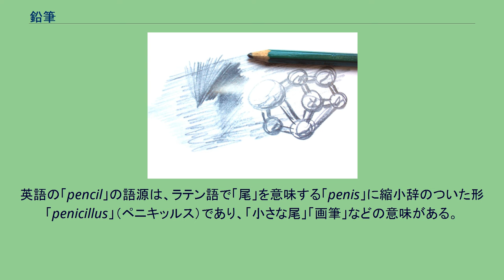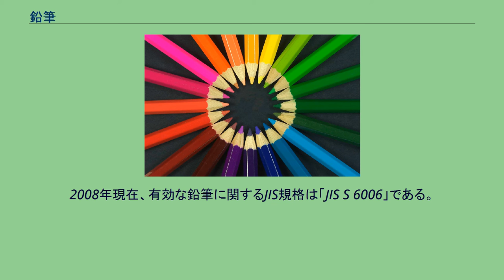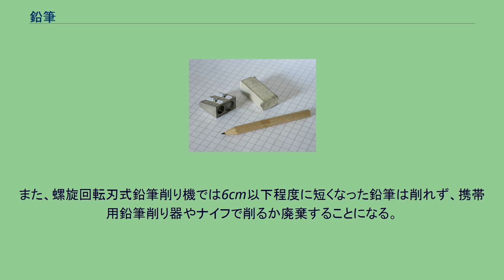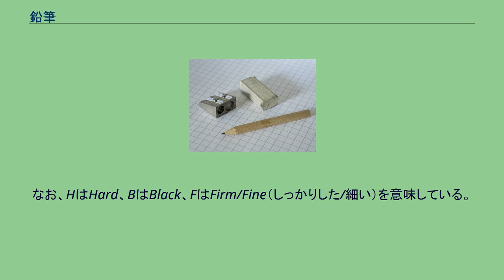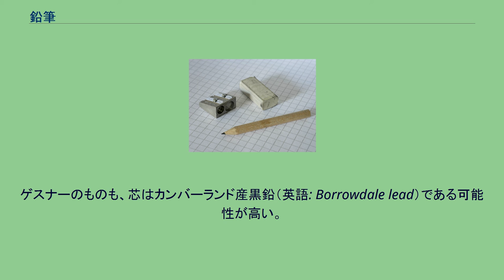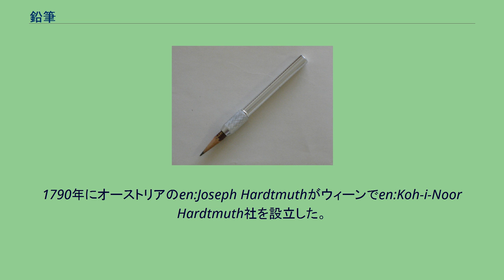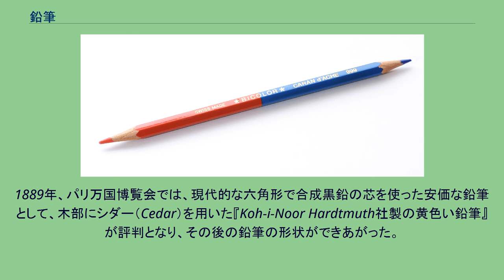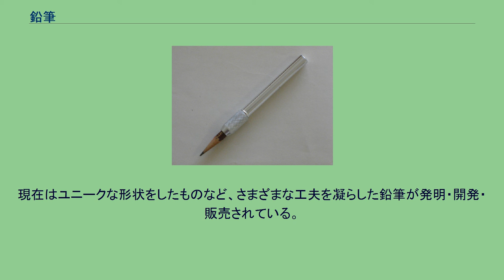鉛筆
鉛筆と消しゴムと鉛筆削り 色鉛筆 赤青鉛筆 鉛筆（えんぴつ）とは、筆記具・文房具の一種。
顔料を細長く固めた芯（鉛筆芯）を軸（鉛筆軸）ではさんで持ち易くしたものである。
紙に筆記するために使われる。
鉛筆の片側の末端部分を削って露出させた芯を紙に滑らせると、紙との摩擦で芯が細かい粒子になり、紙に顔料の軌跡を残すことで筆記される。
鉛筆は、明治初期の日本では「木筆」などとも呼んだが、のちに「鉛筆」と呼ばれるようになった。
一説に「lead pencil」（鉛の筆）からの訳語であるという。
英語の「pencil」の語源は、ラテン語で「尾」を意味する「penis」に縮小辞のついた形「penicillus」（ペニキッルス）であり、「小さな尾」「画筆」などの意味がある。
ローマ時代には「画筆」などを指すのに使われたものが、中世フランス語経由で英語になったものである。
なお、フランス語の「pinceau」は現在でも画筆を意味する。
ペンを意味する「pen」はラテン語の「penna」（羽根）に由来する。
この類似は偶然であり、語源上のつながりはない。
日本語で「鉛筆」という場合、機械式の鉛筆であるシャープペンシルは含まない。
対して、英語で「pencil」という場合、「黒鉛を芯とする筆記具の総称」として機械式の鉛筆であるシャープペンシルを含むことがある。
なお、「鉛筆」という名称や、鉛筆の芯の材料の「黒鉛」の物質名から、「鉛筆には鉛が使われている」と信じている者がいるが、誤りである。
鉛筆が使われるようになった初期のころはまだ化学知識が未熟であり、黒鉛は鉛の一種だと考えられていた。
シャープペンシルの芯を英語で「lead」（「鉛」の意）、鉛筆のことをドイツ語で「Bleistift」（「鉛、Blei」+「ピン/釘、stift」 =「鉛の筆記具」の意）、はたまた日本語で「鉛筆」と呼ぶのはこの名残である。
18世紀末から19世紀初めにかけてようやく黒鉛が炭素からなる物質で鉛を含まないということが解明された。
黒鉛は炭素の結晶であり、近代以降の黒鉛鉛筆の芯に重金属は用いられていない。
鉛筆は筆記・書写・描画、製図などに幅広く使用される。
通常の鉛筆の筆跡は消しゴムを用いれば消すことができ、そのため公的な書類などには用いることができない場合も多い。
その筆跡は、保管状況によっては数年経つと輪郭がぼやけ、掠れたような感じになる。
これは、鉛筆の芯の主成分である炭素が顔料であり、紙の表面に付着するだけで、中までしみこまないことに由来する。
特に色の濃い鉛筆の芯ほど擦れやすい。
これを防ぐには、表面をフィキサチーフのような透明塗料で覆い、炭素の粒子を固定する必要がある。
反面、鉛筆の筆跡はインクのように経年変化によって色が変化したり消えたりすることはない。
また水分によって筆跡が滲まないため航海日誌の記述に用いられてきた。
消去防止や湿式の複製を目的とした特殊な鉛筆として、水溶性色素を含んだインデリブル・インク鉛筆やコッピー鉛筆と呼ばれるものもあるが、現代では稀な存在となっている。
書き味の軟かさや太さから、美術のデッサンや鉛筆画などにもよく用いられる。
各種の顔料を油成分で固めて芯とした色鉛筆も事務から美術用に幅広く用いられる。
これは黒以外もさまざまな色の線を描くための鉛筆であり、その筆跡は通常の鉛筆に比べて消しにくい。
なお、消しゴムで消すことのできる製品もある。
色鉛筆の中でも特に赤鉛筆は、原稿の校正や試験答案などの採点にしばしば用いられる。
また、光学カメラを用いる印刷の原稿を作る際には、青鉛筆が用いられる。
赤鉛筆と青鉛筆を棒磁石のように合体させた「赤青鉛筆」と呼ばれる、一方が赤色、もう一方が青色の鉛筆も販売されている。
水彩色鉛筆のように絵画用に特化しているものもある。
これは顔料を水溶性の溶媒で練り上げた芯を用いた色鉛筆で、描いたあと、水を含ませた筆でなぞると水彩画のような風合いになる。
また、芯を固形水彩絵具のように使用することも可能である。
油脂分を増した軟質色鉛筆（グリースペンシル）は筆記可能な対象材質が幅広いのが特徴で、産業用固形マーカーやリトグラフ用描画材としても使われる。
その他の美術用鉛筆には、パステル芯を用いたパステル鉛筆や、木炭粉を固めた芯を用いたチャコールペンシル、コンテ同様にカーボンブラックやサンギュイン、セピアや白色顔料などを固めた芯を用いたスケッチングペンシル、これらの水溶性のものなどがある。
黒鉛鉛筆は主原料の鱗状黒鉛に由来して筆跡...